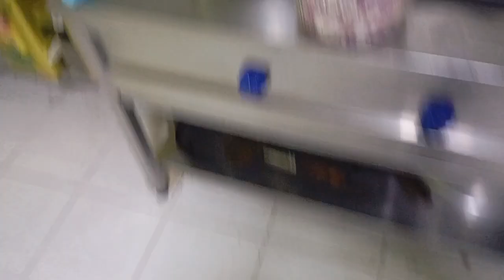daal chawal, daal recipe, special chicken daal, dal chawal recipe, best daal chawal, bashir daal cha